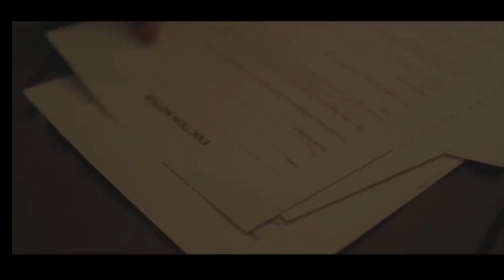Mix 450 Valiant Faith offIciaI MusicVideo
450 Valiant